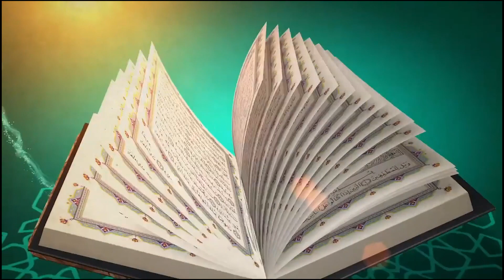Quran Awr Science ka Bahmi Taalluq | قرآن اور سائنس کا باہمی تعلق | Dr Hussain Mohi ud Din Qadri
Quran Awr Science ka Bahmi Taalluq
قرآن اور سائنس کا باہمی تعلق
by Dr Hussain Mohi-ud-Din Qadri

VCD # 3099
Speech #: Hj-16
Date: February 27, 2019
Place: University Of Peshawar
Category: Islam aur Science